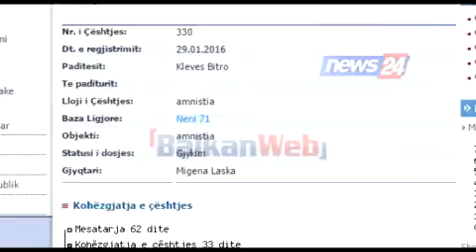Tenderat, Kleves Bitro: Jam i pafajshëm